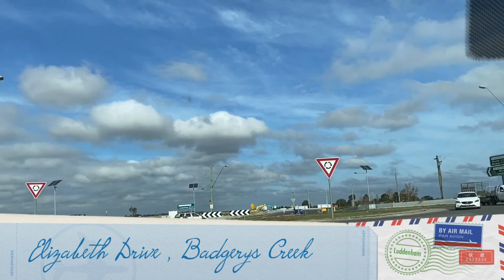You have to see it before the new airport development take over- Mulgoa to Badgerys Creek Road Trip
you need to check out this area before the airport comes in, so beautiful and peaceful. We headed east from Mulgoa to Badgerys Creek. Road widening can be seen as you head towards Badgerys Creek. The Airport is due to be completed by 2026.